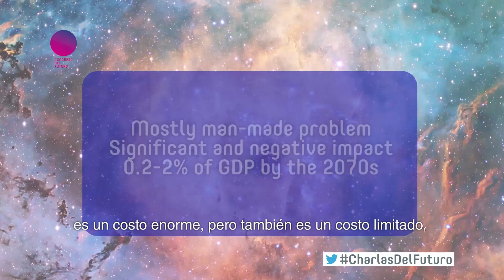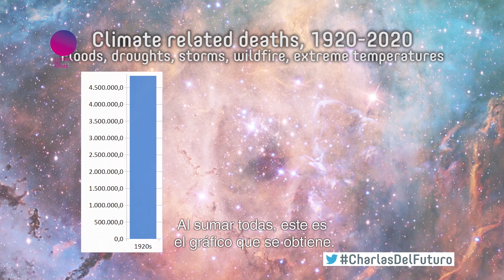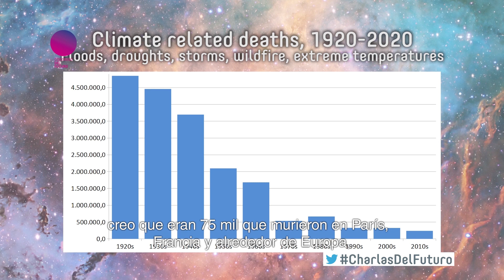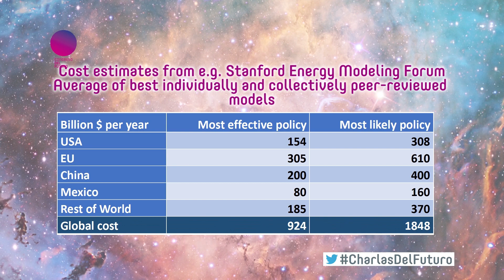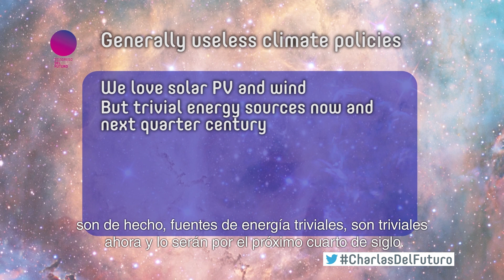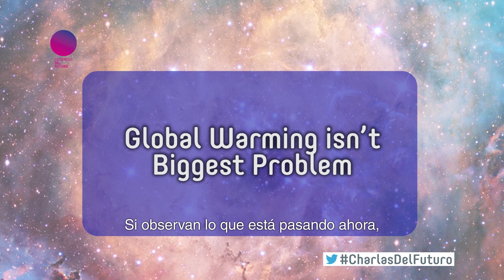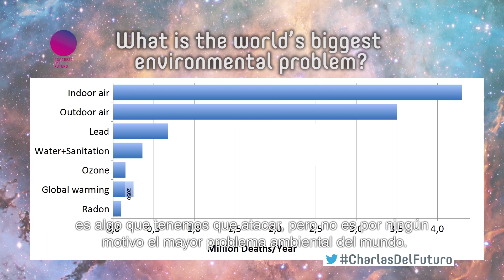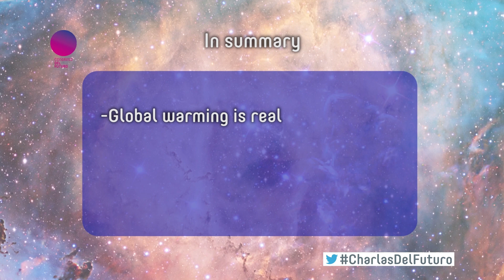Bjorn Lomborg | ¿Cómo pensamos sobre el cambio climático? | Congreso Futuro 2016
Bjorn Lomborg: Doctor en Ciencias Políticas. Es el director del Centro de Consenso de Copenhague y autor de los best sellers “The Skeptical Environmentalist” y “Cool It”. Es uno de los voceros mundiales respecto al cambio climático.